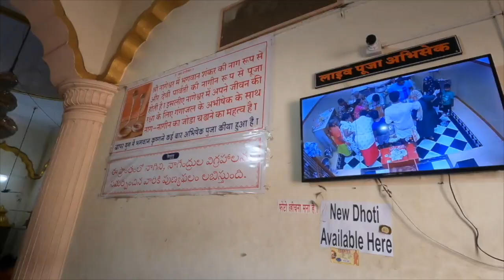Rukmini mandir ki Kahani , Prabhuji ki jubani 🙏🏼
Hello people,
I and my family feel blessed to visit Krishna ki Nagari.
We are visiting Rukmani temple  and witnessed fact about this place .